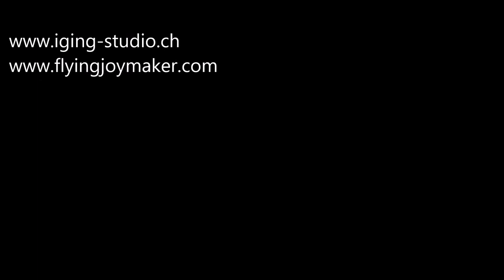LEPA JANjA - by Dragoljub M. V. P.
I GING STUDIO – Solothurn
Flying Joymaker Music Production

“LEPA JANjA"
words by August Šenoa
the author of the music unknown

arrangement, recording and performing
by Dragoljub M. V. P.
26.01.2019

Copyright:
Dragoljub M. V. Popović
Postfach 608
CH-4500 Solothurn